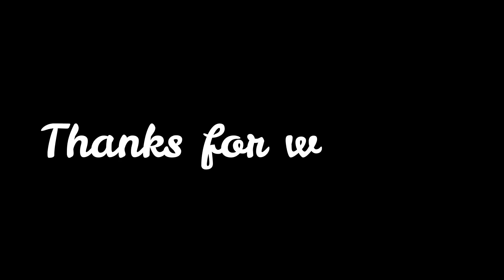NRNA PORTUGAL 7A SIDE FOOTBALL TOURNAMENT - EURO CUP NEPZUM VS NRNA BELGIUM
NRNA PORTUGAL 7A SIDE FOOTBALL TOURNAMENT - EURO CUP

This is football tournament organised by NRNA Portugal. This is Europe level football tournament for Neplease club in Europe. Different club through out Europe participate in this tournament It was a fun going on the ground and watching the game. I have covered the final game between NRN Belgium and NEPJUNG club from Portugal.
Please watch this vlog and share your thoughts.

Thanks